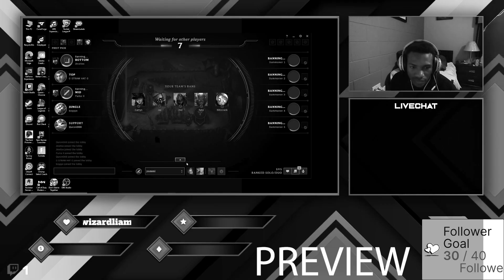YUMMI’S THE ROBIN OF LOL!!!!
Hello! hope your having a great day and enjoyed the video
KYRA'S channel is coming out with her point of view soon sub to her and turn on post notifs
MADEXTWITCH-V4_Madex